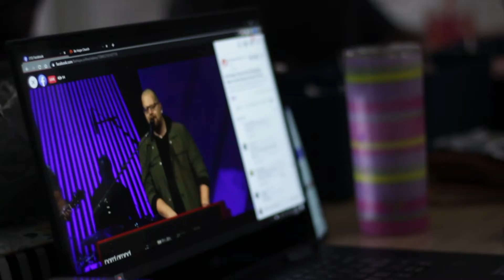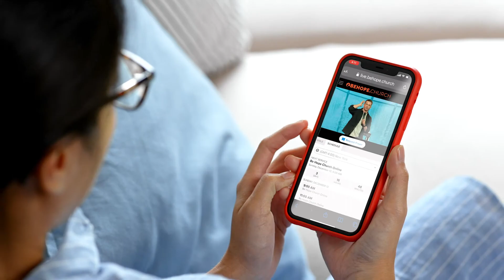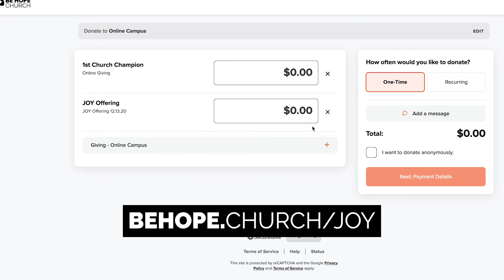Joy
A special message from Pastor Kevin

MUSIC \\\ Cody Martin \\\ “Making April”  \\\ Soundstripe.com